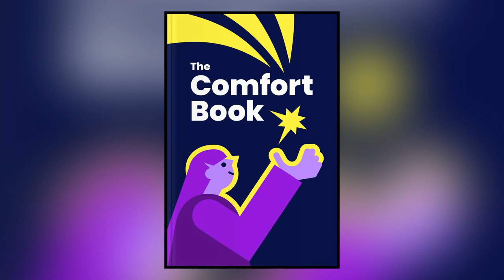The Comfort Book (Matt Haig)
The Comfort Book

The Comfort Book emphasizes the importance of being you and the fulfillment when you insist on showing up as yourself and not someone else. It reveals how life can take you through paths of gloominess and depression, but the onus is on you to stay afloat and positive. Many times, the only exit route you’d find from the darkness in your soul is to speak or write down the way you really feel.
Matt Haig graduated from the University of Hull — a public research college in England. He is a British novelist and journalist of fiction and non-fiction for children and adults.
His books have been translated into over 40 languages, and he has sold over a million copies in the UK.
“Many of the clearest, most comforting life lessons are learned while we are at our lowest.” ~ Matt Haig

Chapters:
00:00 Chapter 1
01:55 Chapter 2
03:21 Chapter 3
05:20 Chapter 4
07:16 Chapter 5
09:03 Chapter 6
10:55 Conclusion